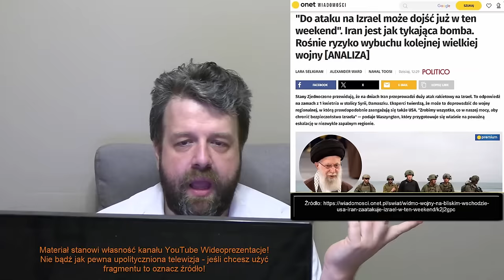Zrobią Kolejną Wojnę i Oczywiście Powiedzą Nam Że Jest Nasza? - Analiza Ator Finanse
Zapraszam do obejrzenia filmu w którym analizuję informacje zaczerpnięte z poważanego i wiarygodnego pisma  (źródło podane na filmie) na temat sytuacji w Polsce. Tytuł filmu: Tak Gwiazdy Mediów i Topowi Politycy Wspólnie Ogłupiają Polaków! - Analiza Ator Finanse

►  Źródło ►